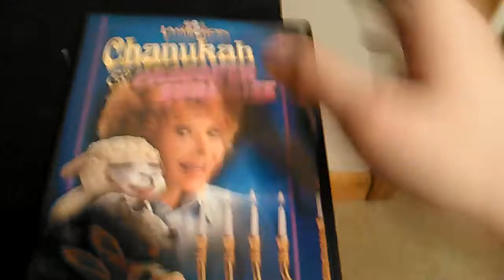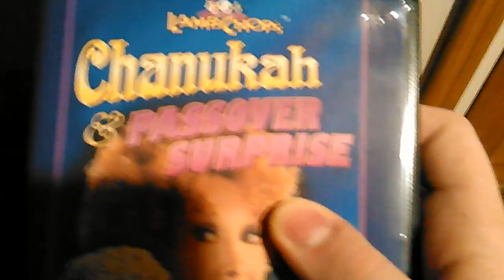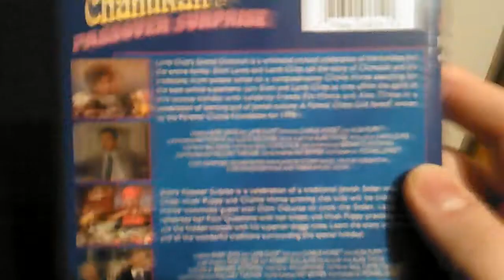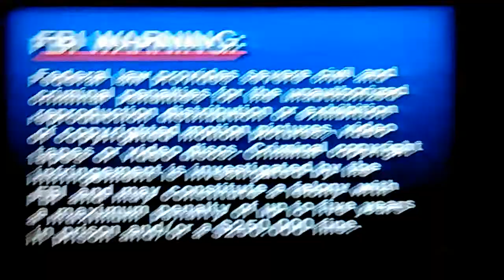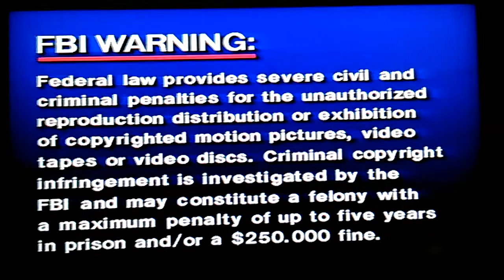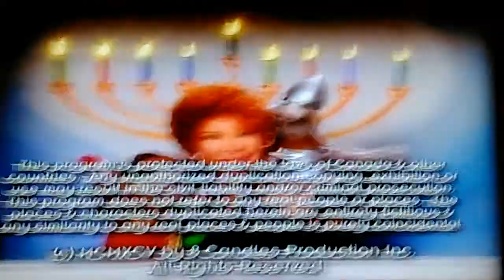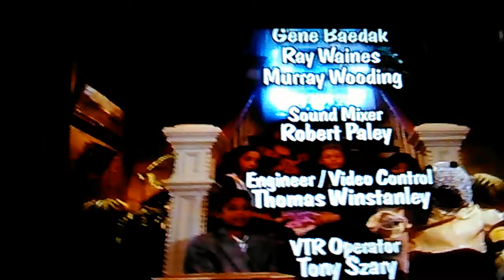lamb chops's Hannukah & Passover surprise DVD 2002 showing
This video is from my Facebook from 2016 and still is today

The one & only lamb chops play along DVD ever made from 2002!

Enjoy everyone oh & um this show is from my childhood definitely & still love it.! oh & um this also has the PBS fundings too both yep 90's right there.!